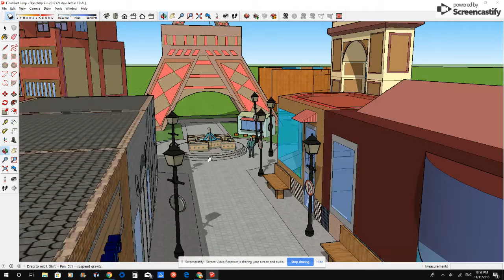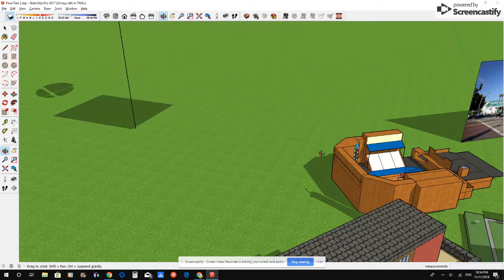More Models and Message to Class